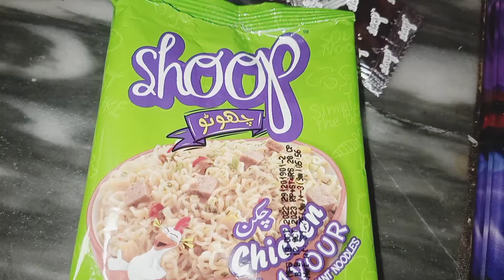Making Noodles for My bacha party|Subscribe 👍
Making Noodles for Bacha party.
keep watching
keep sharing
keep supporting